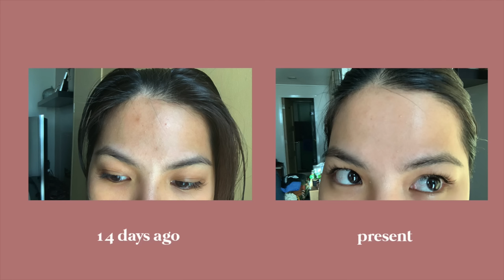Luxe Organix Whitening Repair Skincare Routine for 14 DAYS! Goodbye Dark Spots?! • Joselle Alandy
Hi everyone!

Hope this skincare routine helped you if you are also suffering from *stubborn* dark spots, hyperpigmentation, uneven skin tone and redness! The past month has been a scare since dark spots has always been a problem for me but thankfully I have given these Luxe Organix products a try!

REMINDERS:
≫ If you are going to try this routine I recommend you GRADUALLY TRANSITION from your existing skincare routine to avoid irritation or purging.
≫ I HIGHLY recommend you use the COMPLETE LINE since they are made to work with each other and also to avoid any unwanted skin reactions.

PRODUCTS USED:

≫ Luxe Organix Miracle Repair Niacinamide 4% Serum (If you want 2% Niacinamide Only, here's the